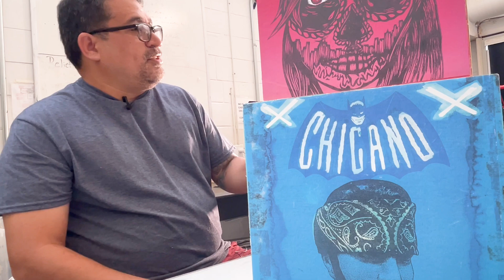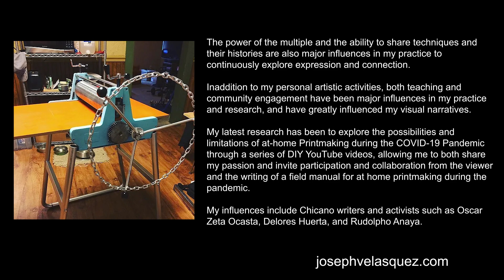Joseph Velasquez is on ArtISts Connecting South Florida E5/2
Printmaking, as activism and as a tool for both educating in the classroom and in the public, continues to fuel my practice – I find inspiration in sharing the fragmented combination of my life experience.

The power of the multiple and the ability to share techniques and their histories are also major influences in my practice to continuously explore expression and connection.

In addition to my personal artistic activities, both teaching and community engagement have been major influences in my practice and research, and have greatly influenced my visual narratives.

My latest research has been to explore the possibilities and limitations of at-home Printmaking during the COVID-19 Pandemic through a series of DIY YouTube videos, allowing me to both share my passion and invite participation and collaboration from the viewer and the writing of a field manual for at home printmaking during the pandemic.

My influences include Chicano writers and activists such as Oscar Zeta Ocasta, Delores Huerta, and Rudolpho Anaya.

To see Drive By Press work by Joseph Velasquez, and information about a Drive By visit to your school, Please email Joseph @

ArtISts Connecting South Florida is created by Etheard Joseph